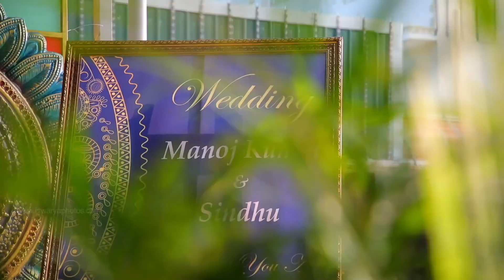Coimbatore Grand Kongu Wedding | Manoj & Sindhu | ISWARYA PHOTOS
You are the breeze that leaves me mesmerized,
You are the rainbow that colours my life,
You are the butterfly that spreads smiles,
You are the love that makes me feel contented💕
Potraying the beautiful knotting of two hearts,
Manoj ❤ Sindhu

Event : Hindu Kongu Wedding
Groom & Bride : Manoj Kumar & Sindhu
On : Nov 10 & 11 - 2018
Venue : Sri Selvanayaki Amman Centenary Hall, Kariyampalayam Pirivu, Coimbatore.